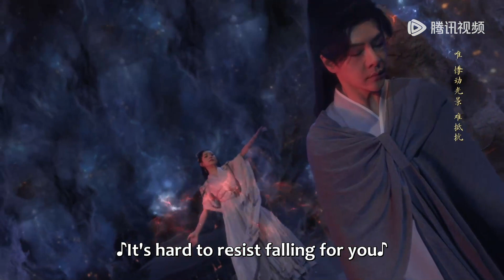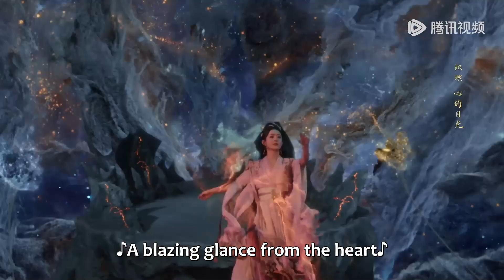EP37 Clip 父女相认！凤来替代沈璃成为墟天渊的封印 【与凤行 The Legend of ShenLi】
☞ 沈璃以命换三界！点击链接看看怎么回事

00:00 更多精彩视频尽在 WeTV / Tencent Video APP
00:30 下载 WeTV / Tencent Video APP 看海量完整版腾讯视频

《与凤行》该剧改编自九鹭非香的同名小说，上古神殒，世间只余最后一个神君——行止。传言，这位行止神君数万年来独居天外天，无情无欲。仙魔大战中，他以一己之力力挽狂澜，此后更是杜门却扫，神踪难觅。数百年不过弹指间。身为魔界衔珠而生的女王爷，在她千岁诞辰之际，政治联姻的魔爪劈头盖脸地挠过来。逃婚路上，沈璃被打回凤凰原形，负伤坠落人间。重伤昏迷之际，凡间小贩将她当作肥鸡，拔光了全身的毛，关在笼中待售。沈璃醒来后被此情形气了个仰倒，却又无计可施。正蔫头耷脑之际，一个青衣白裳的清秀男子路过，若有所思地盯了她许久，随即笑道：“我要这只。”两人的命运被一场看似不经意的交易紧紧地扭结在了一起。
【Synopsis】This drama is adapted from a novel by Jiulu Feixiang. In ancient times, many gods died but only one last deity Xing Zhi survived. Emperor Xing Zhi, without any emotion or desire, had been living beyond the sky for tens of thousands of years. In a war between the gods and the demons, he saved the situation by himself alone. But after that, he refused to see anyone and was nowhere to be found. Several hundred years later, a female demon lord Shen Li was born with a pearl in her mouth. On her thousandth birthday, she was arranged a marriage for political alliance. On her way of escaping this marriage, Shen Li got attacked and transformed back to her phoenix shape. She fell to the human world in a coma with serious wounds. A vendor took her as a fat chicken, plucked all her feathers and put her on sale in a cage. Shen Li woke up to find herself in this situation and got so pissed that she collapsed on her back. As she felt depressed and desperate, a delicate man in black and white stopped and stared at her in deep thought, "I want this chicken." Just like that, the fates of the two people got intertwined closely because of this seemingly inadvertent trade.

00:00 Download "WeTV/Tencent Video (for The US)" APP Watch More Episodes
01:00 Join Membership Watch Full in Advance